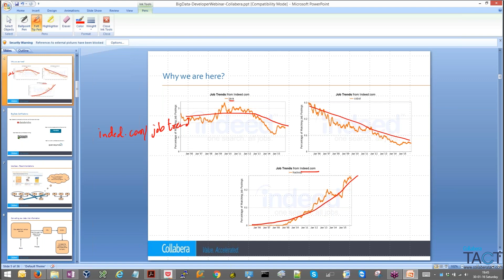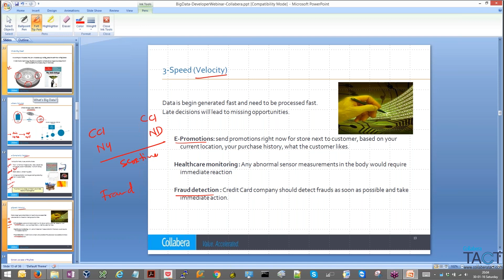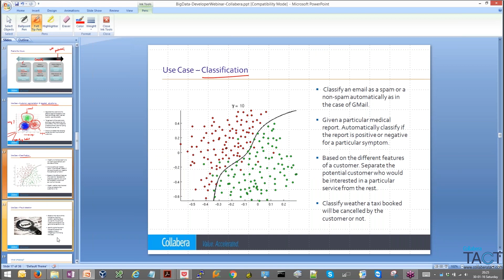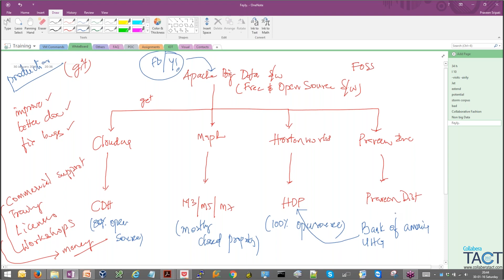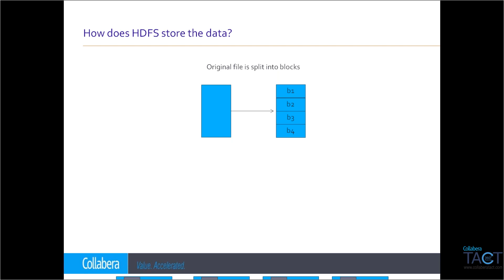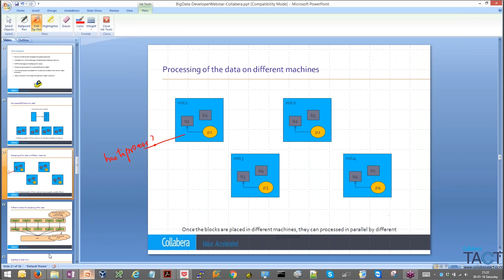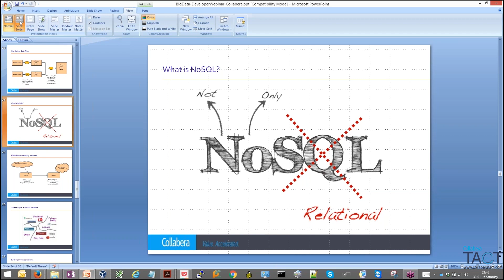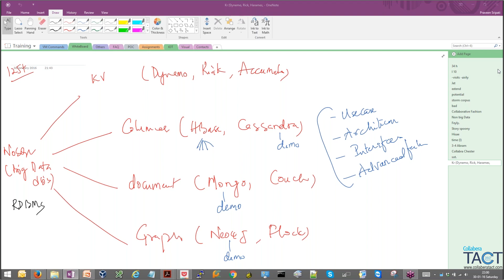Big Data Hadoop Developer (Introductory Video)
Big Data Hadoop developer certification brings out key ideas and proficiency necessary to make strong knowledge for managing Big Data with Apache’s open source – Hadoop.